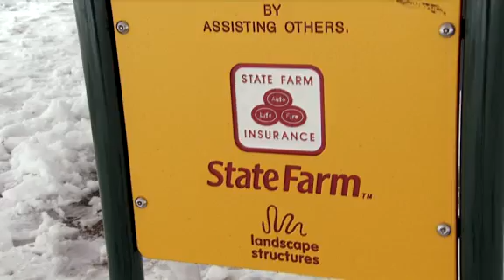LeBron and State Farm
The LeBron James Family Foundation and State Farm team up to give back to the community